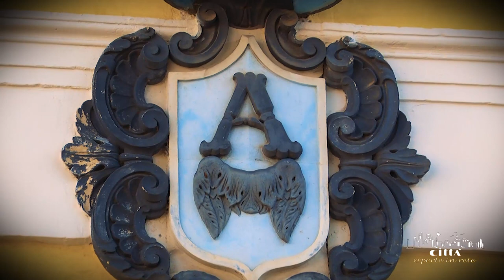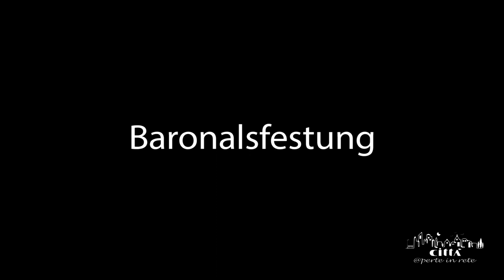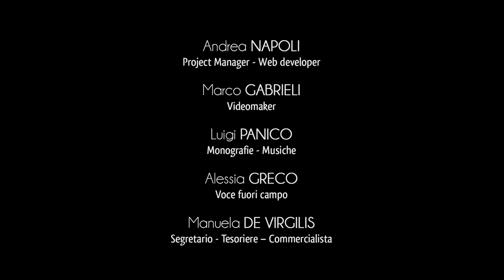Stadt Alliste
Alliste ist eine kleine Gemeinde der Provinz Lecce, in einem Tal zwischen zwei angrenzenden Hügel das „Ost-“ und das sogenannte „Küsten-Hügel“ liegend.
Das westliche Stadtgebiet hat geringfügige Anhöhen, deren höchste Punkt „Madonna dell’Alto“ (- also der Anhöhe) wegen einer alten Kapelle genannt wird, die im 1. Jahrhundert von den Basilius-Mönchen gebaut wurde.